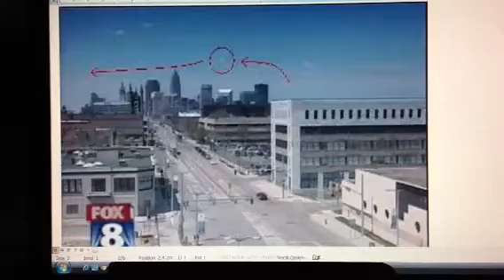UFO On TV - Fox 8 News - Cleveland, Ohio - 30 April 2009 (3 Freeze-frames)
Fox 8 News has removed the video from the website.